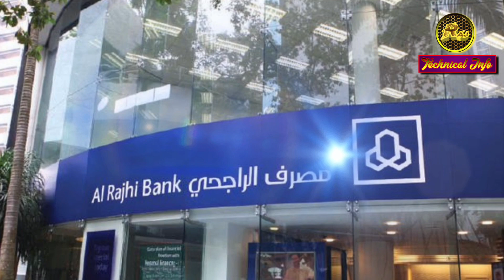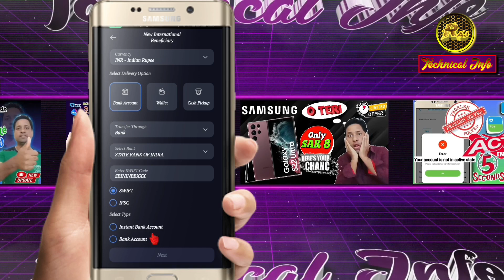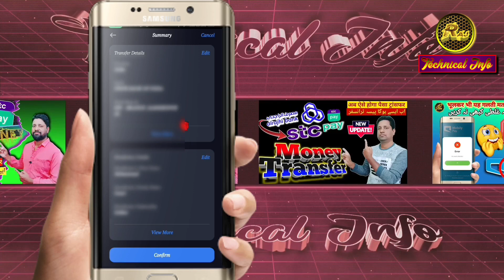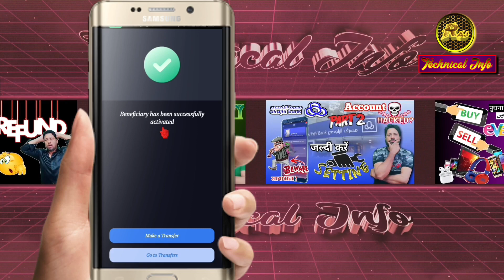Al Rajhi Bank ADD BENEFICIARY | Al Rajhi Bank add beneficiary international | Al Rajhi Bank account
Al Rajhi Bank ADD BENEFICIARY || Al Rajhi Bank add beneficiary international || Al Rajhi Bank account || Al Rajhi Bank add beneficiary international problem ||
Al Rajhi Bank add beneficiary international error

Al Rajhi Bank se India Paisa kaise transfer kare
Al Rajhi Bank international money transfer
Al Rajhi Bank international transfer problem
Al Rajhi Bank se Pakistan paise kaise bheje
Al Rajhi international transfer problem